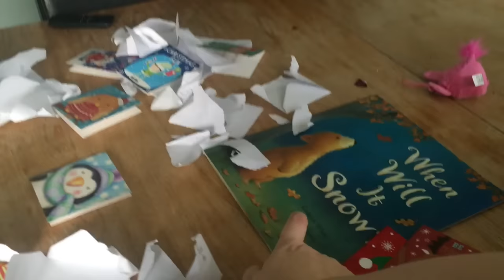LAST MINUTE CHRISTMAS SHOPPING!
**OPEN ME!**

Join us for day 22 of Vlogmas! Today Oban got loads of cards from his friends at nursery, we tried to go to the park but got rained off :( so instead we went and done a little Christmas shopping and the kids got to open some early presents! Just another day!